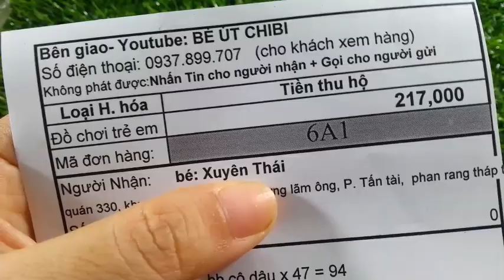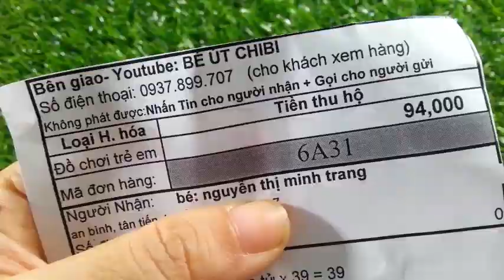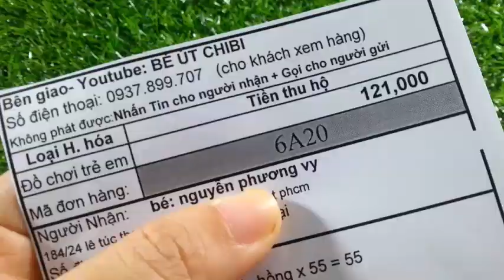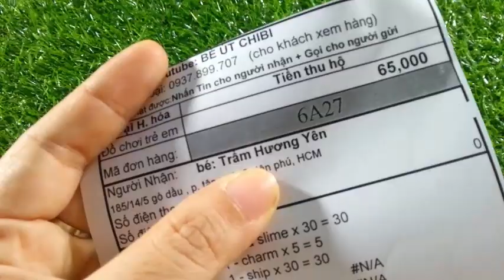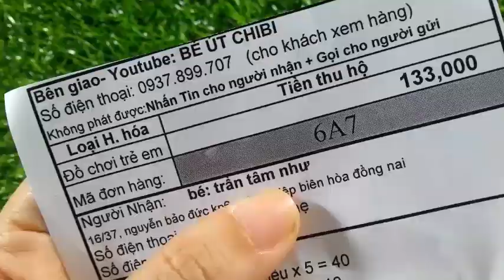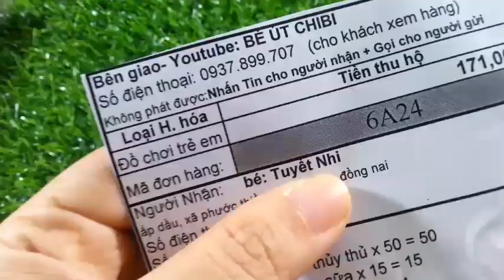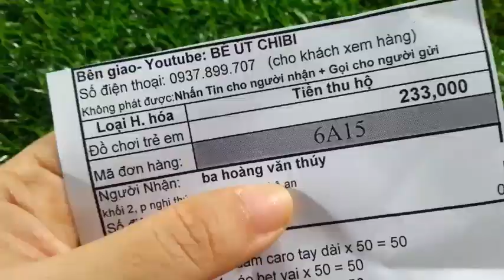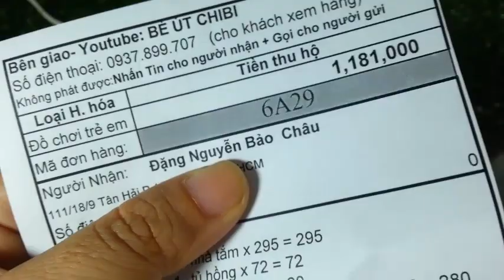Tham khảo đơn hàng khủng 1.181.000 đ của ĐẶNG NGUYỄN BẢO CHÂU ngày 1/6/2019